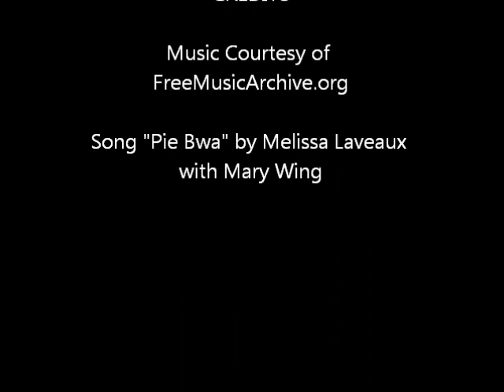Hangin' Out with the Crickets - Augie and Lorraine